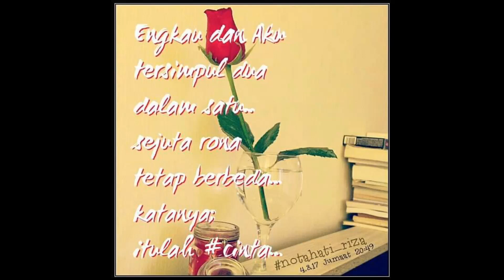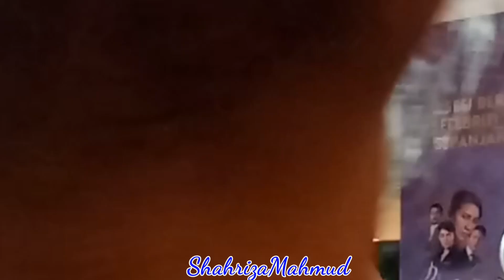Artis Siri Drama Monalisa Bersama Peminat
Meet & Greet Artis

80 Episodes
Every Mondays - Fridays